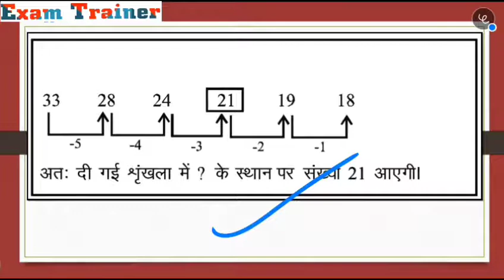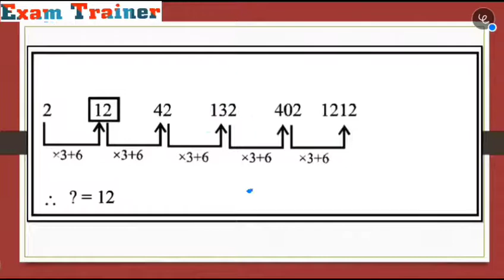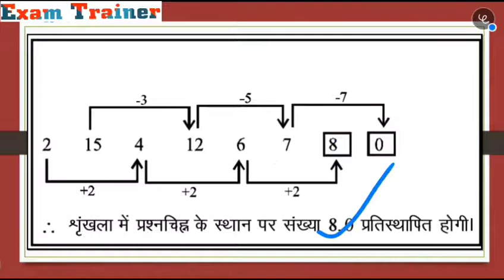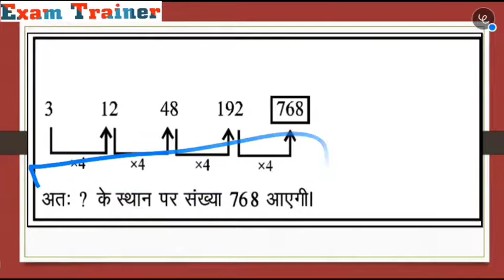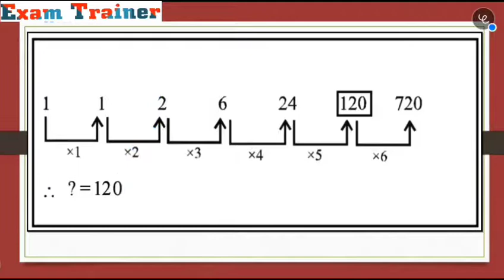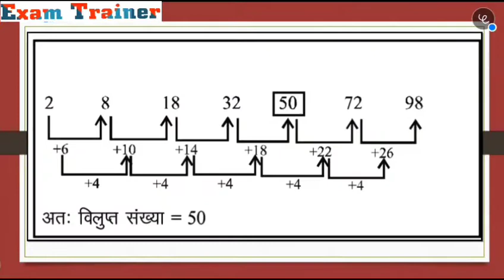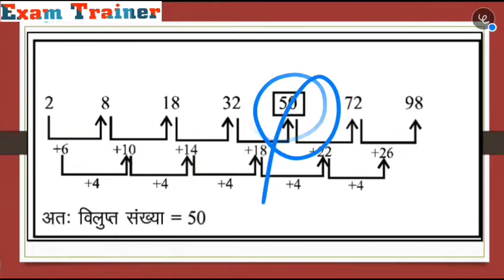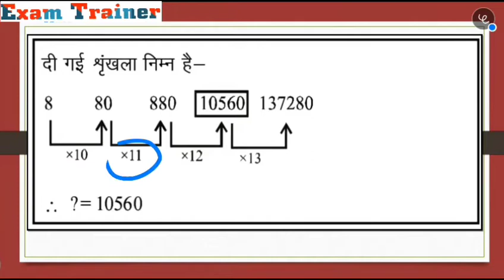Number Series (संख्या श्रृंखला) | NTPC/Group-D| SSC CGL/CHSL/MTS L5 BY- Exam Trainer